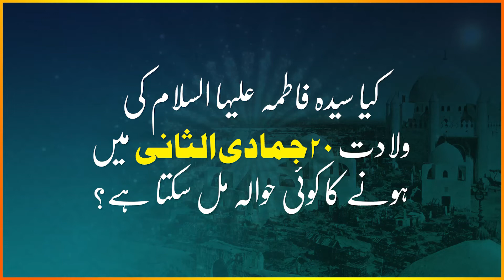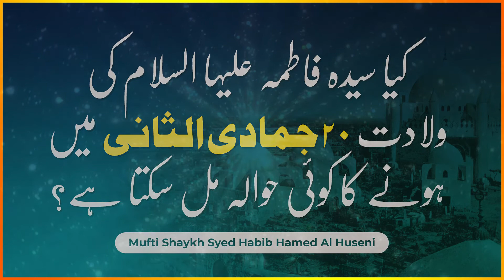Kya Sayedah Fatima SA Ki Wiladat 20 Jumada Al Thani Me Hone Ka Koi Hawala Mil Sakta Hai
- by Mufti Shaykh Syed Habib Hamed Al Huseni